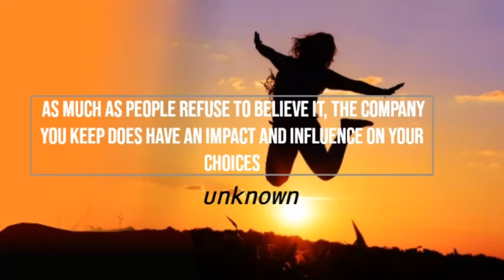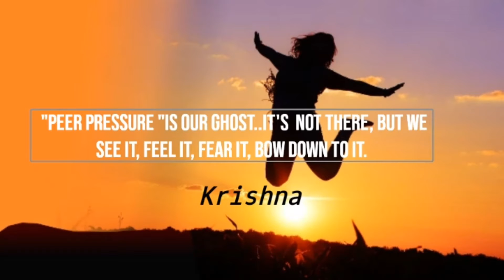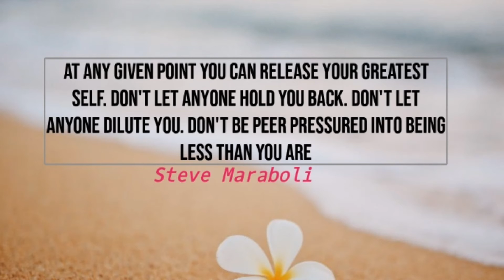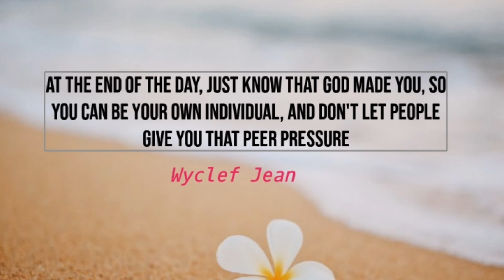Best Peer Pressure Quotes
these inspirational quotes about peer Pressure will inspire you to not get influenced by others and stick to your own choices in life
get Inspired to be your true self and live life on your own terms.